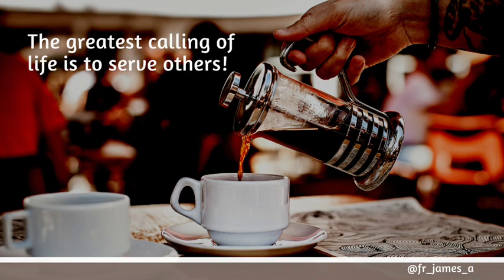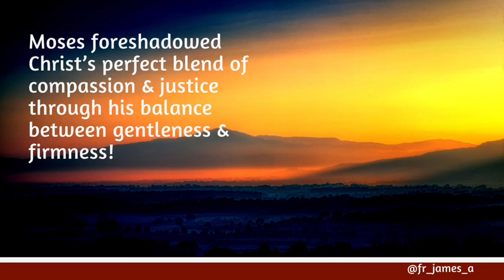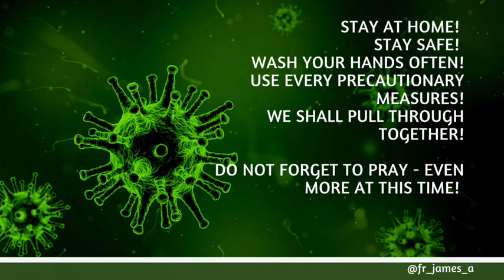GOD 1ST; OTHERS 2ND; MYSELF 3RD // LENTEN REFLECTION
From the book "Daily Meditations" of His Lordship Rev. Anthony O. Gbuji (Bishop emeritus of Enugu diocese, Nigeria)